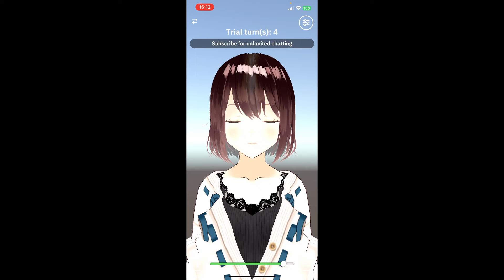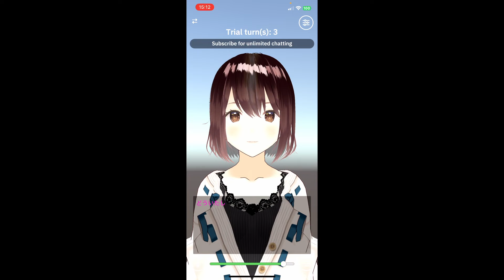ChatGPTで3Dアバターとトークできる「OshaberiAI」で自分好みの見た目と性格の「俺の嫁」を作って会話してみた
自分好みのプロンプトやアバターを設定した「俺の嫁」との会話を手軽に楽しめるアプリ「OshaberiAI」を使ってみた - GIGAZINE

2000年4月1日より運営している老舗ニュースサイト。1ヶ月のページビューは2018年1月時点でRSSなど含めて約9946万、1ヶ月のユニークユーザー数は約2471万。読みは「ギガジン」、オンラインマガジンとしてギガバイト級のサイトという意味で、「MAGAZINE（雑誌）」＋「GIGA」を由来とする造語。